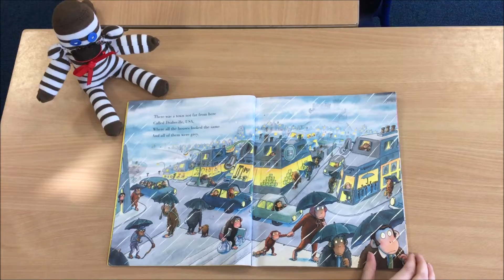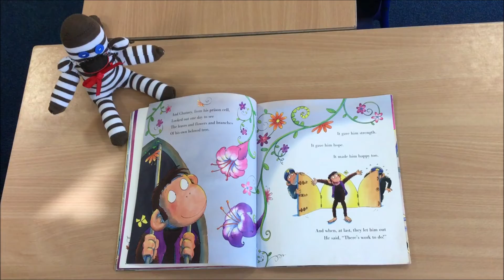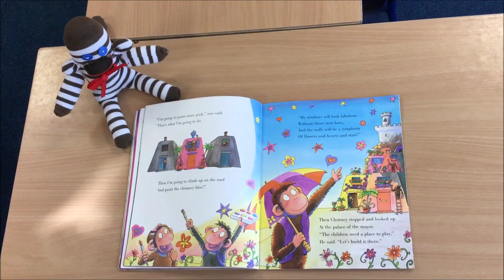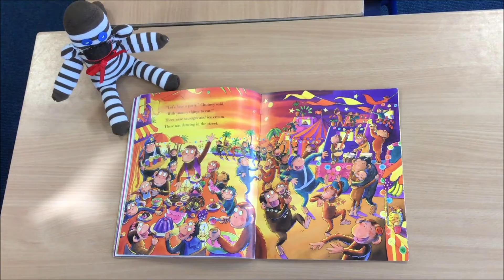Franche Family Challenge Day 20: Bedtime story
Miss Warren finishes of a day of baking with a bedtime story.